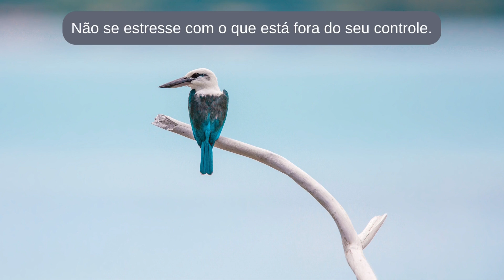😴Uma Jornada de Relaxamento: Música e Visualizações para Relaxar Antes de dormir Profundamente😴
Bem-vindo ao nosso canal relaxante para dormir e acalmar a alma! Aqui, oferecemos uma seleção de vídeos cuidadosamente criados para ajudar você a dormir melhor e reduzir o estresse e outros problemas que podem atrapalhar o sono.

Nossos vídeos apresentam músicas suaves, sons da natureza, meditações guiadas, exercícios de respiração e yoga para ajudar você a relaxar antes de dormir. Além disso, nossos conteúdos incluem dicas práticas para melhorar sua qualidade de sono e sua saúde mental.

Se você está procurando por uma maneira de acalmar sua mente e encontrar paz interior, então você está no lugar certo!

Comente se gostou !

Fique à vontade para compartilhar seus pensamentos e sugestões.

Agradecemos muito a sua presença e esperamos que nossos vídeos possam ajudá-lo a ter uma noite de sono tranquila e reparadora.

e também nosso Canal é voltado a vídeos interessantes e incríveis de animais, coisas, pessoas, automoveis, trem, navios e etc...
Acontecimentos que estão acontecendo e que já aconteceram. Brincadeiras e traquinagem de animais pets.
Como era antes e depois de personalidades e situações do mundo, contribuição de pessoas que fazem o que gostam e etc...

"relaxante para dormir", "acalmar a alma", "tirar estresse", "problemas que atrapalham o sono", "músicas relaxantes", "sons da natureza", "meditação guiada", "exercícios de respiração", "yoga para dormir melhor", "aromaterapia", "dicas práticas para dormir bem"

Comente se gostou !